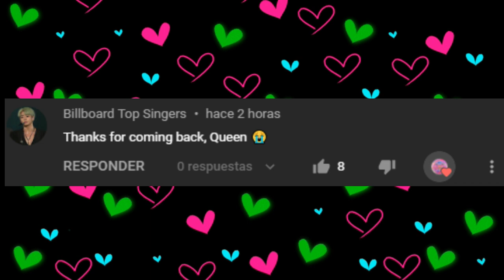TOP 2 Fastest Kpop MVs To Reach 25 Million Likes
NEW ENTRY
BTS - BOY WITH LUV 2019
Mail: